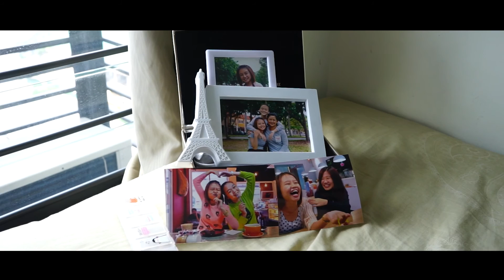'Her'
Cancer can be a killer. But your support can help.
Cancer survivor speaks. Help fight cancer. A Public Service film.